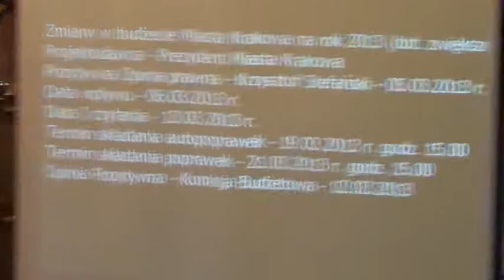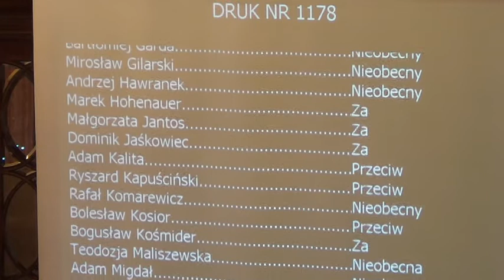13. Zmiany w budżecie Miasta Krakowa na rok 2013 (w działach 600, 900)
Zmiany w budżecie Miasta Krakowa na rok 2013 (dot. zwiększenia planu przychodów i wydatków w działach: 600, 900)

Projekt Prezydenta Miasta Krakowa -- druk nr 1178 -- II czytanie -- referuje Małgorzata Okarmus